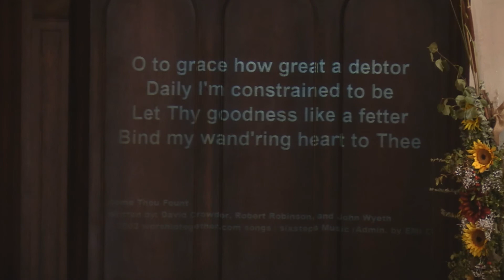living a worthy life, honestly... | 11.13.16 | 11am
... broken pieces, brought together by God's gracious and skillful hands to make something beautiful.

We have Tony's outline as well as handouts available on our website! Or you can check out the live event on YouVersion with references and the ability to add your own notes!